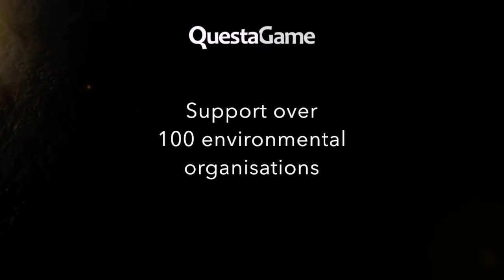University BioQuest 2020, round 2, August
Join the University BioQuest - round 2 (August)